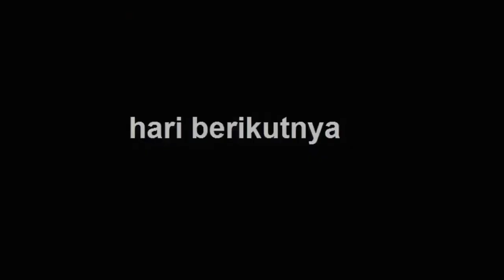Tutorial / DIY. cara ganti bush dan upgrade anti-roll / sway / stabelizer bar ( part 1/2 )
cara2 @ kaedah menggantikan anto-roll / sway / stabelizer bar untuk kereta2 proton.
- wira
- satria
- putra
- arena
- waja
- persona
- blm
- neo